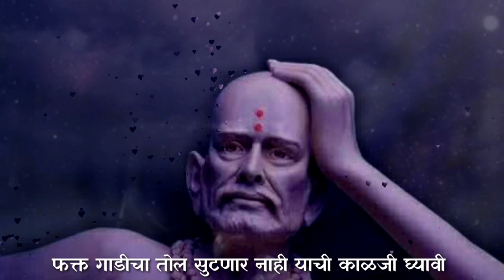भिती वाटते? जेव्हा तुमच्या आयुष्यात वाईट गोष्टी घडत असतात